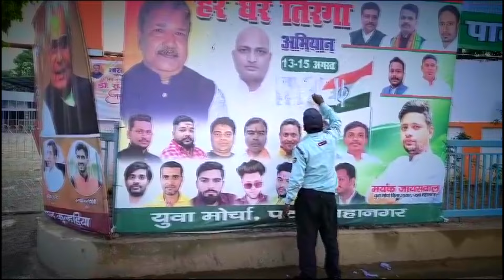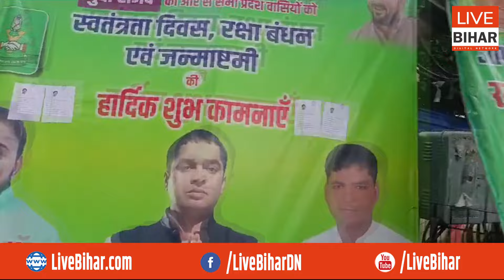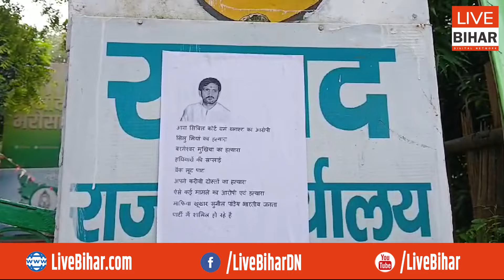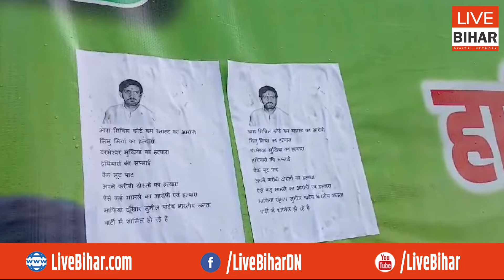Sunil Pandey के पिछले रिकॉर्ड को लेकर पोस्टरबाजी, BJP और RJD कार्याल के बाहर चिपकाया...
Live Bihar Digital Network
देखें वीडियो...सुनिल पांडेय पर कई अपराधिक मामले दर्ज, भाजपा में शामिल होते ही पोस्टरबाजी शुरु, ब्रह्मेश्वर मुखिया और शिलू मियां...